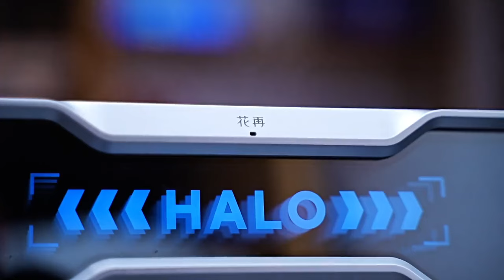200多这个质感？花再HSLO SOUNDBAR这个深渊灯效不帅吗？数码